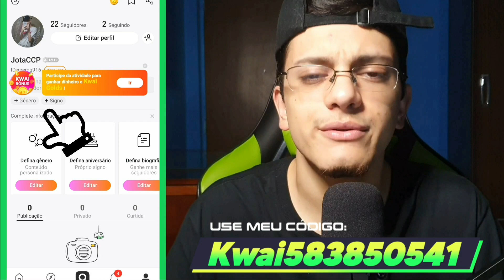VEGETA BLUE EVOLUTION NO PRÓXIMO STEP? (Dragon Ball Legends)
Hoje comento sobre um post no Twitter do Dragon Ball Legends que mostra vários Vegetas, quem sabe um possível novo vegeta blue evolution ou um novo zenkai!